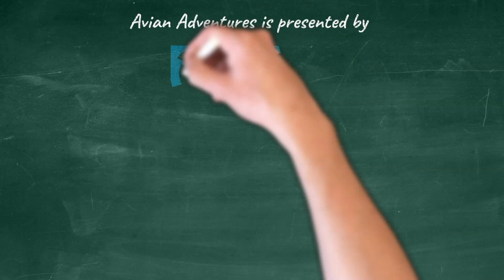What is the fastest animal on earth? l Avian Adventures, Episode 10, Season 2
Cheetahs are fast but their top speed of 70 mph doesn't hold a candle to the Peregrine Falcon's top speed of over 200 mph. See how they do it in this episode of Avian Adventures.